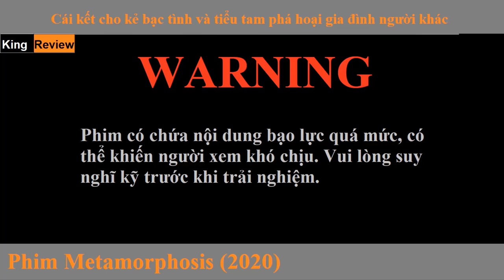[Review Phim] Hương vị tiểu tam | Tóm Tắt Memorphosis |King Review.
Bạn đã bao giờ nghi ngờ nguồn gốc của miếng thịt mình đã ăn? Liệu đó là thịt gà, thịt heo hay.